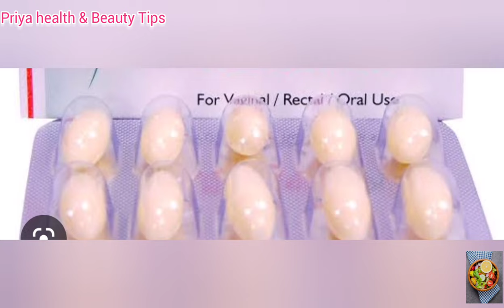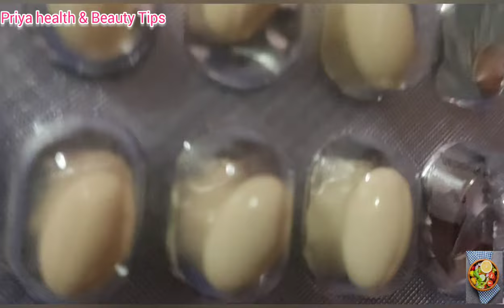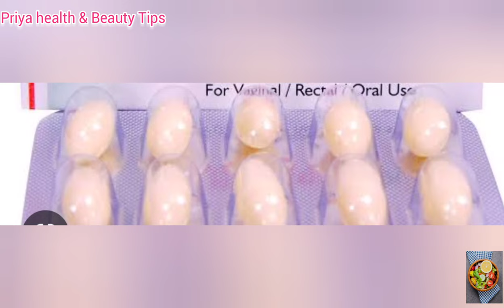IVF timeல Vaginal Tablet எப்படி யூஸ் பண்ணனும்?tablet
Thanks for watch this video🙏

Today in this video i shared about ivf timela vaginal tablet எப்படி யூஸ் பண்ணனும்? vaginal tablet யூஸ் பண்ண medicine வெளில வருதா? how to use vaginal tablet?

,|| IVF related all doubts explained in tamil ||ivf treatment || ivf success tips ||After ivf follow this all tips 🙏

Guys My main channel deleted so i started new channel for only ivf related content & pregnancy tips 'pregnancy care 😊🙏so please support me 🙏share the video to your friends & family🙏🙏🙏please subscribe👌like share comment👌

video Links:
ivf doubts? ivf success tips tamil
Before ivf karumuttai healthya irukanuma intha tips follow pannunga?
3.
4.
ivf பண்ண போறிங்களா அப்போ இந்த 8 டிப்ஸ் தெரிஞ்சிக்கோங்க.
6.
tubeblock, egg growth, ovulation, endometrium, hormonal imbalance,
7.
8.
9.
ivf செய்தப்பின் beta hcg blood test & card test எப்போ பண்ண கரெக்ட் result தெரியும்? frozen & fresh embryo transfer